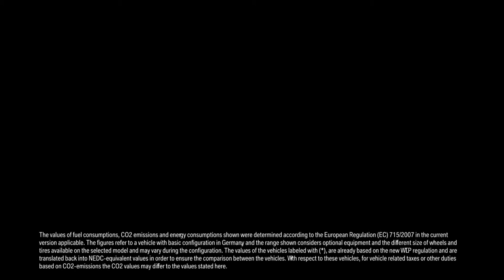Geneva 2018 - BMW Line Up